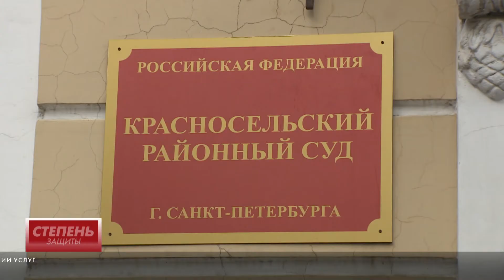ПОЖАР В ДОМЕ ПРЕСТАРЕЛЫХ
ПРИГОВОР СЫНУ ПОГИБШИХ В ОГНЕ ПО ДЕЛУ О СМЕРТИ ПОЖИЛЫХ ЛЮДЕЙ В ЧАСТНОМ НЕЛЕГАЛЬНОМ ПАНСИОНАТЕ